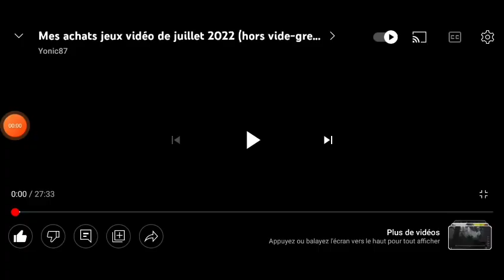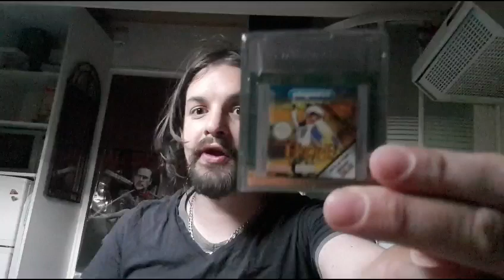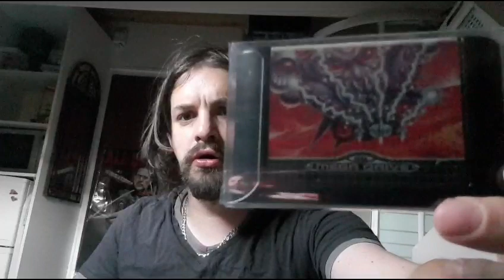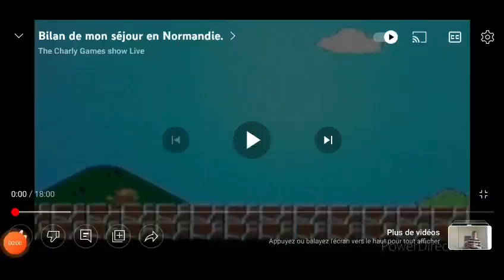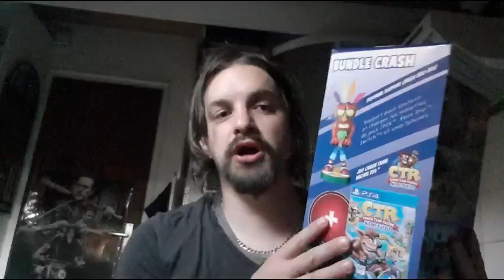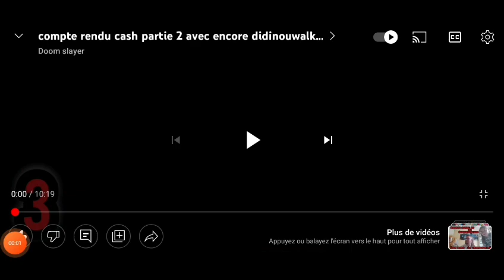je parodie mes amis YouTubeure épisodes 3